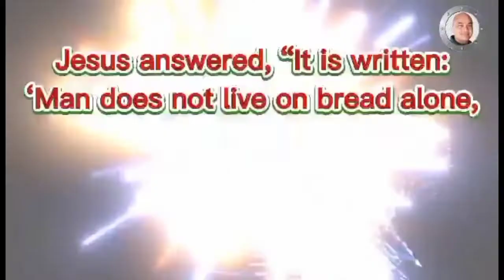A cloudy friday morning